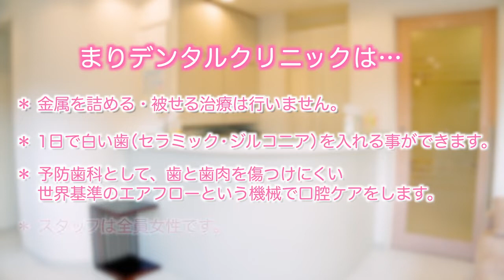松戸市の歯医者なら、まりデンタルクリニック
松戸市の歯医者　まりデンタルクリニック

JR武蔵野線 新八柱駅
新京成線 八柱駅
徒歩13分

松戸市の歯医者、まりデンタルクリニックは、

・金属を詰める・被せる治療は行いません。

・１日で白い歯（セラミック・ジルコ二ア）を入れる事ができます。

・予防歯科として、歯と歯肉を傷つけにくい
　世界基準のエアフローという機械で口腔ケアをします。

・スタッフは全員女性です。

まりデンタルクリニックは、
松戸、柏、市川周辺の患者さんに

松戸市の歯医者
まりデンタルクリニック

院長 安藤 眞理子

〒270-2267
千葉県松戸市牧の原1-93